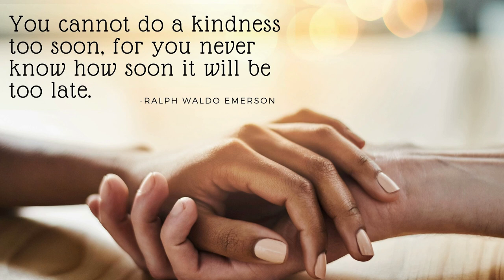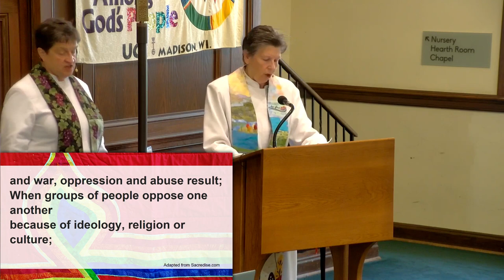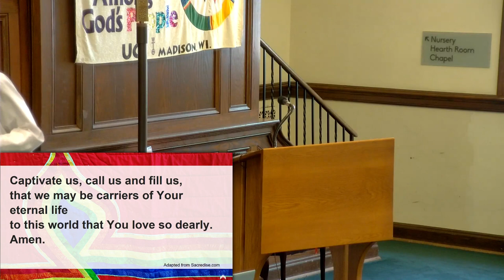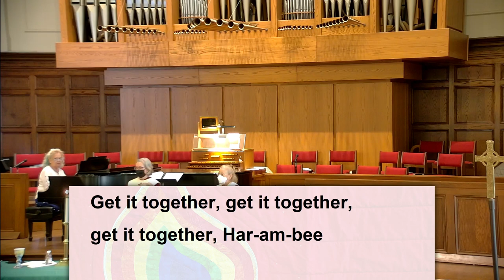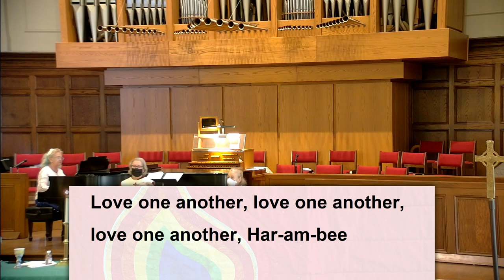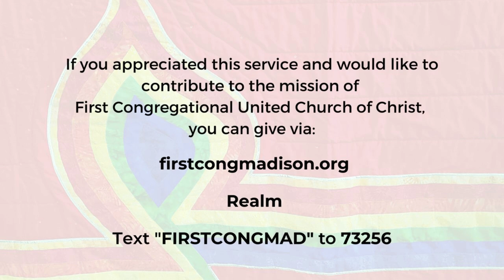Sunday Worship June 4, 2023 First Congregational UCC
Music License A-731208 - OneLicense.net